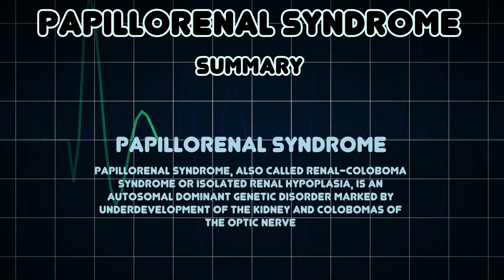Papillorenal syndrome (Medical Condition)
Symptoms, risk factors and treatments of Papillorenal syndrome (Medical Condition)

Papillorenal syndrome, also called Renal-coloboma syndrome or isolated renal hypoplasia, is an autosomal dominant genetic disorder marked by underdevelopment of the kidney and colobomas of the optic nerve